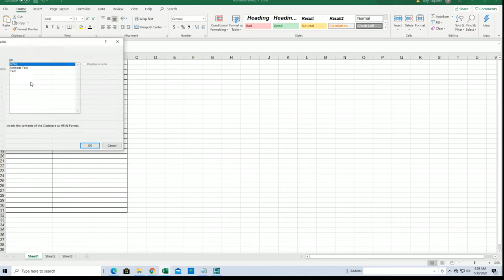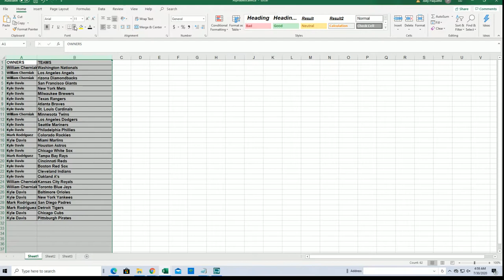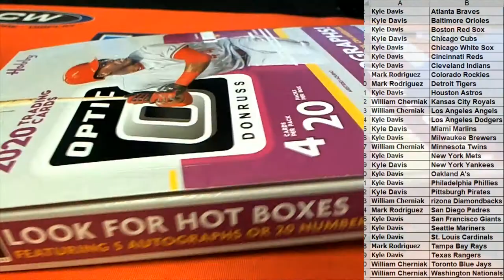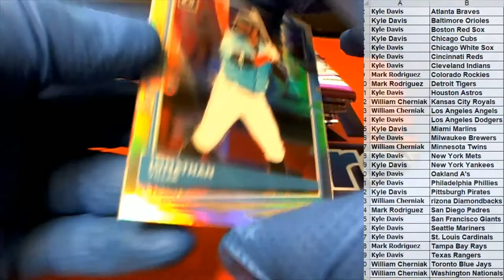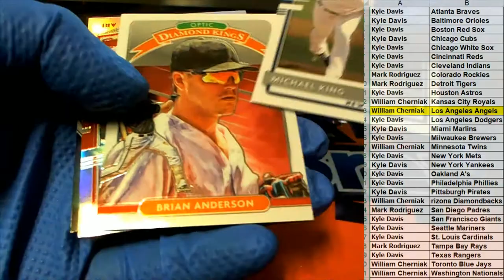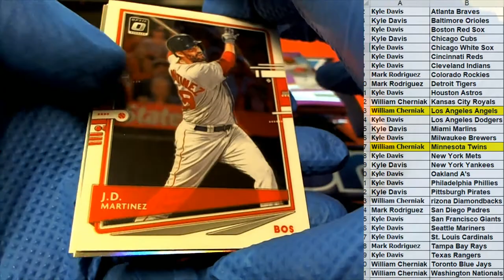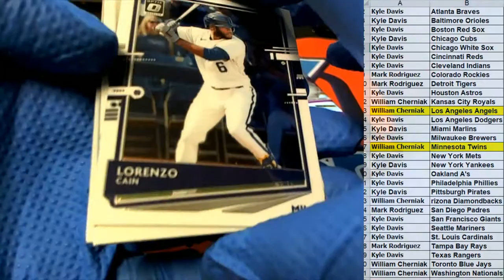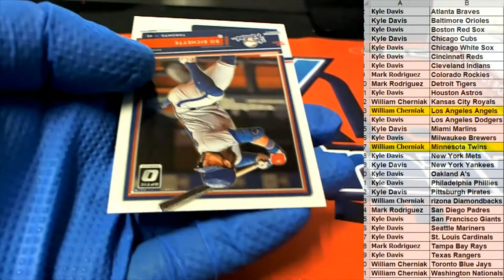2020 Panini Donruss Optic Baseball ID 20PANDONOPBB324